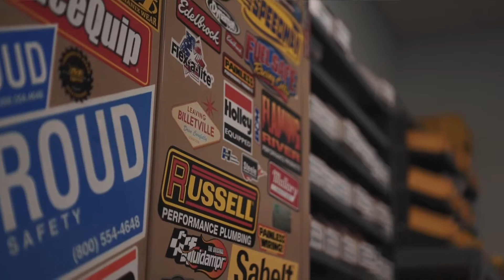NRG SFI Quick Release Testing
We visited the SFI testing center where Mike Sherbo , SFI lab manager showed us the procedure of testing SFI SPEC 42.1 Steering Wheel Quick Disconnect Release

The steering hub maintained a load of 500 lbs without release and remained functional.

The release load passed with averaged 6 lbs which is way bellow their 35 lbs standard.

The physical test part which needed to use a glove to release with one hand also passed with average of .5 seconds which is way below their 3 second or less standard.